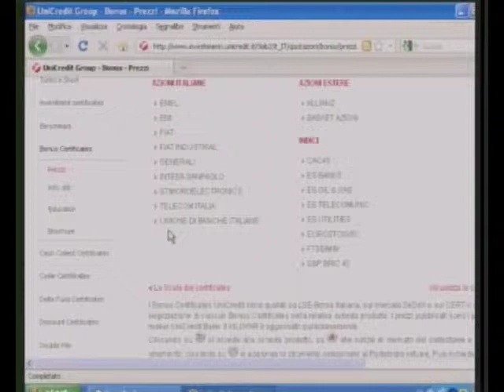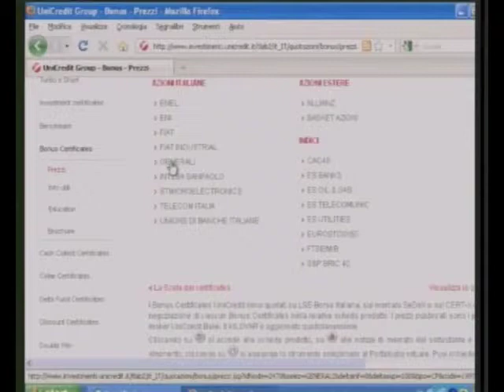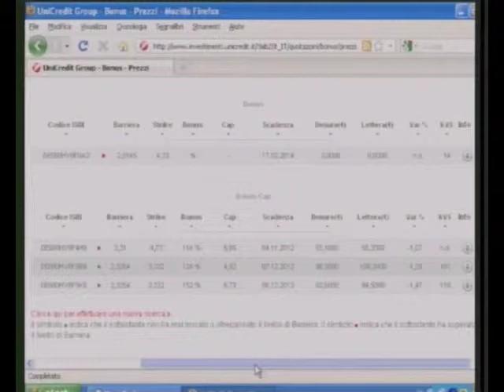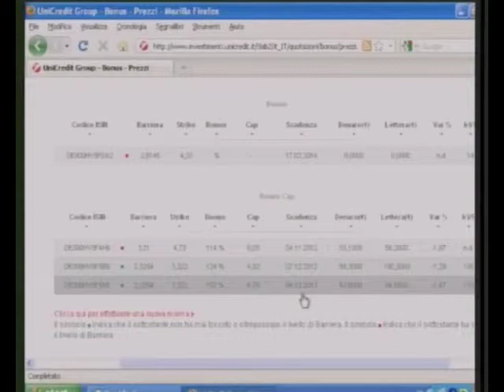2-3 FocusCertificates 23 Mar 2012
In studio Paolo Dal Negro (UniCredit), Biagio Milano (Trader), Fabio Pioli (option trader). Argomenti: mercati italiani, analisi mercati USA, benchmark certificates, benchmark short, copertura, enel, generali, bonus certificates, future.